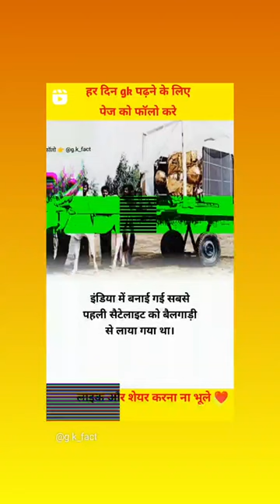satellite ko bailgadi se Laya Gaya gk